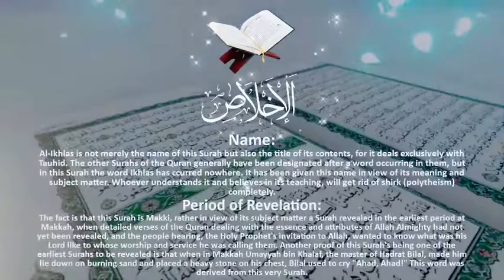The most beautiful recitation of Quran | Surah Al-Ikhaas | Qari Muhammad Ihsan Ullah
In this video, you will watch and listen to the most beautiful and amazing recitation of the Holy Quran Surah Al-Ikhlaas (the sincerity) in the voice of international reciter Qari Muhammad Ihsan Ullah Naqshbandi with English, Urdu, Hindi, and Arabic subtitles.